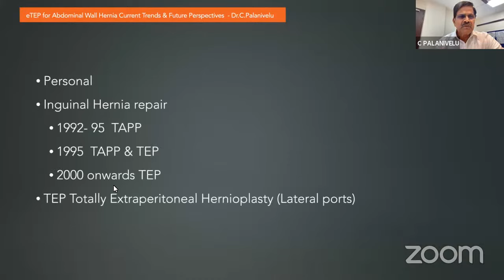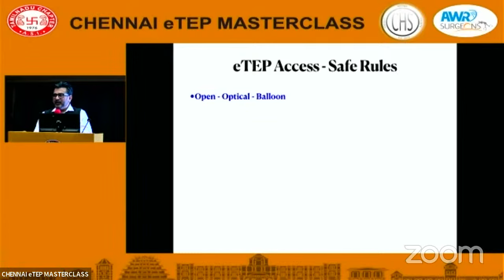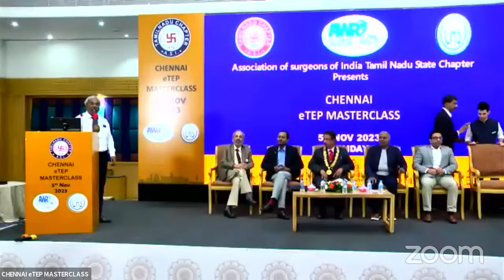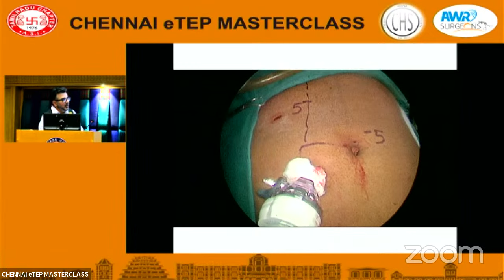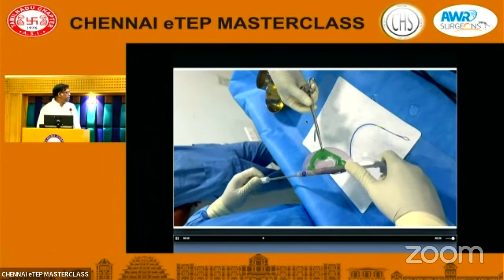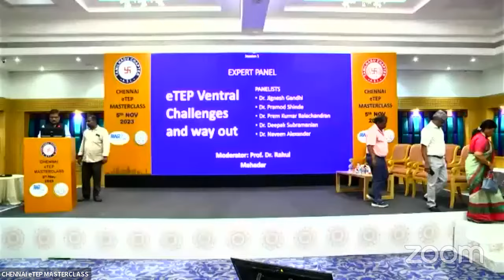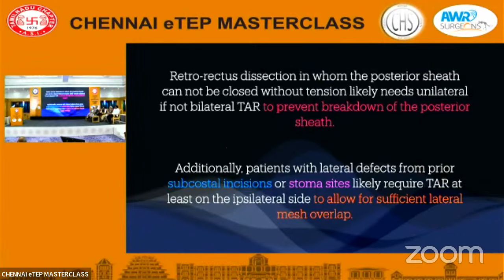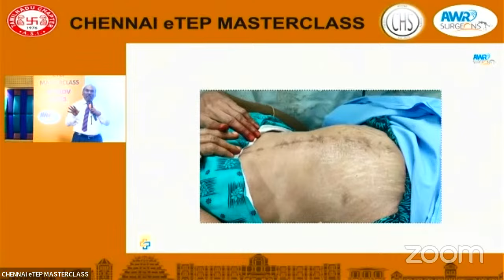Chennai eTEP Masterclass